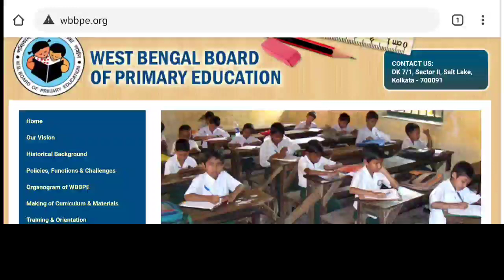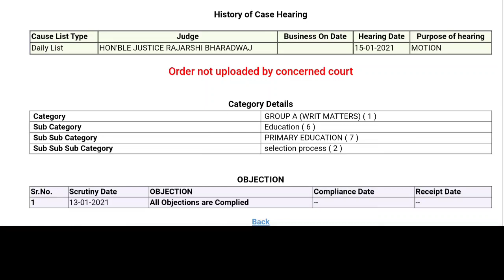Primary TET News Today | Primary TET Case Update|Primary TET 2014 News|Primary TET Interview Details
Primary TET 2014 New Notification Today! Primary TET 2014 Court Case 5th January Judgement news 15th January 2021 judgement news 1 Primary TET 2021 Court Case News today update! Primary TET 2021 Notification Court Case News I UpperPrimary TET Recruitment News 20201 Primary TET 2014 Form Fill up Site Error Problem Fixed I How to fillup form Primary TET 20141 Primary TET 2021 Notification today Big News!

Primary TET 2014 Recruitment News iPrimary TET New Recruitment News 2020. Primary TET 2021 New Notification Primary TET 2014 Verification news today. UpperPrimary latest news today I Upper Primary Latest News Today Upper Primary 2012,15 Verification Datel UpperPrimary Court Case News today IPara Teacher